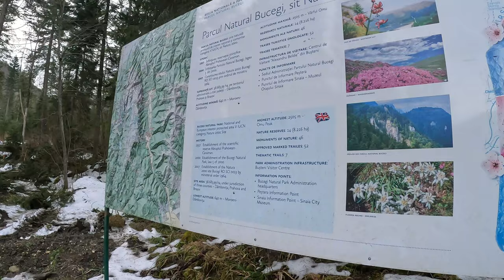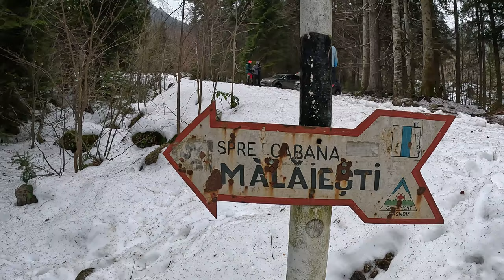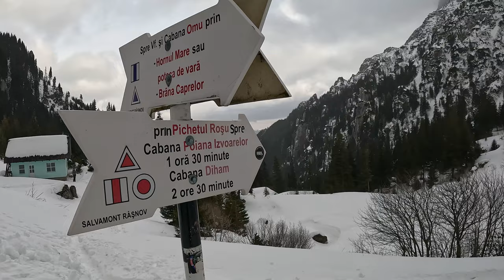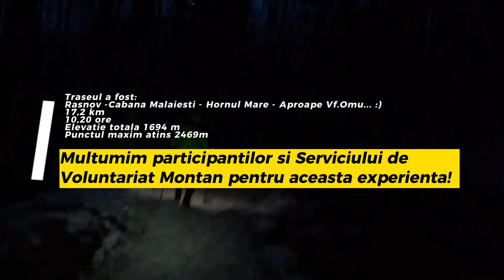Drumetie de iarna: Cabana Mălăiești - Hornul Mare al Mălăieștilor - Vârful Omu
25 Februarie 2023
Drumeția a fost organizata de către Serviciul de Voluntariat Montan
Traseu : Râșnov - Cabana Mălăiești (1720m) - Hornul Mare al Mălăieștilor - Vf.Omu.
Din cauza condițiilor meteo extreme nu am ajuns pe vf.Omu ci doar în apropierea acestuia (mai aveam maxim 30 min.)
17,2 km parcurși
10 ore și 20 min.
1694 diferența de nivel parcurs
2469 m altitudine maxima atinsa
Toate aceste date au fost înregistrate cu un ceas Coros Vertix